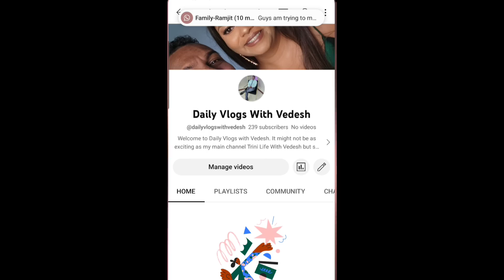A Trip To Moruga Trinidad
Leah, Rajiv, and I decided to go on a last-minute adventure to Moruga Trinidad. We bar hopped along the way and enjoyed cold beers in some rustic bars, and I even got the opportunity to ride a baison pulled cart by a villager selling dried coconuts. We then sampled some delicious home style fried chicken at Moruga Beach and bought some fresh fish. Although there was a lot of sargassum on the beach, the long road trip was worth it. The beach was quiet and beautiful, with even a river running along the sands. The waters were so calm and shallow that we were able to walk to a small sandbank off the beach. On the way home, we stopped at a restaurant and bar in Barrackpore, where we enjoyed some mouth-watering Chinese styled food and pasta.